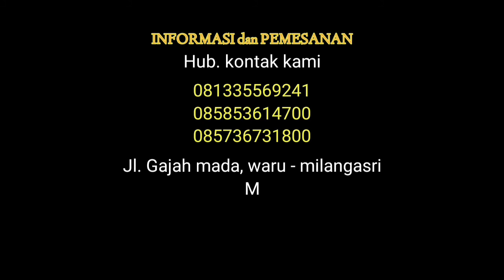PROJECT MENARA GRC ││ MENARA MASJID 15 METER ││ VLOG 13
𝘉𝘦𝘳𝘪𝘬𝘶𝘵 𝘪𝘯𝘪 𝘢𝘥𝘢𝘭𝘢𝘩 𝘱𝘳𝘰𝘴𝘦𝘴 𝘱𝘦𝘮𝘣𝘶𝘢𝘵𝘢𝘯 𝘮𝘦𝘯𝘢𝘳𝘢 𝘮𝘢𝘴𝘫𝘪𝘥 𝘴𝘦𝘵𝘪𝘯𝘨𝘨𝘪 15 𝘮𝘦𝘵𝘦𝘳, 𝘍𝘶𝘭𝘭 𝘰𝘳𝘯𝘢𝘮𝘦𝘯 𝘥𝘢𝘯 𝘱𝘦𝘯𝘨𝘦𝘤𝘢𝘵𝘢𝘯.

𝚄𝚗𝚝𝚞𝚔 𝚖𝚎𝚗𝚐𝚒𝚔𝚞𝚝𝚒 𝚙𝚎𝚛𝚔𝚎𝚖𝚋𝚊𝚗𝚐𝚊𝚗 𝚍𝚊𝚗 𝚔𝚎𝚐𝚒𝚊𝚝𝚊𝚗 𝚔𝚊𝚖𝚒 𝚝𝚎𝚔𝚊𝚗

𝙵𝚊𝚗𝚜𝚙𝚊𝚐𝚎 𝙵𝚊𝚌𝚎𝚋𝚘𝚘𝚔 :
☛ 𝑪𝑽. 𝒀𝒖𝒅𝒊𝒔𝒕𝒊𝒓𝒂 𝒋𝒂𝒚𝒂 𝒈𝒓𝒐𝒖𝒐𝒑
☛ 𝙿𝚞𝚜𝚊𝚝 𝙺𝚊𝚌𝚊 𝙷𝚒𝚊𝚜 𝙼𝚊𝚐𝚎𝚝𝚊𝚗
☛ ᴘᴇꜱᴏɴᴀ ᴋᴜʙᴀʜ ɪɴᴅᴏɴᴇꜱɪᴀ